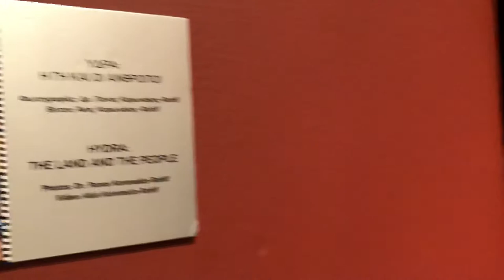“ Η σύγχρονη Τέχνη συναντά τη Ναίφ Τέχνη στην Ύδρα “ Ιστορικό Αρχείο - Μουσείο Ύδρας